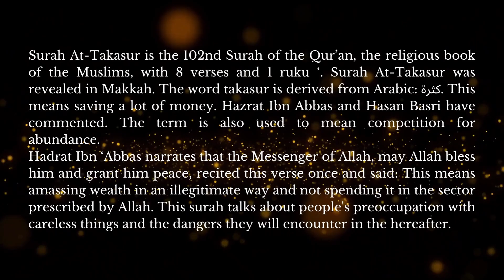Kemewahan akan membuat lengah, bacaan merdu 102 QS. At Takasur, bilingual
Dapatkan manfaat dari pengaruh yang kuat dari murottal Al Quran saat ia menerangi hati, menguatkan iman kita dan memperdalam pemahaman tentang ajaran-ajaran yang mendalam tentang Al Quran, tertulis dalam dua bahasa dalam pengucapan dan artinya disertai dengan manfaatnya. Ayat-ayat suci ini memiliki kekuatan untuk menguatkan jiwa kita, memberikan petunjuk, dan menginspirasi untuk introspeksi diri.

Benefit from the powerful impact of murottal Al Quran as it enlightens your heart, strengthens your faith, and deepens your understanding of the profound teachings within the Quran, it is written in bilingual on how to read and the meaning with its benefit. These sacred verses hold the power to nourish your soul, offer guidance, and inspire self-reflection.

@TadabburDaily @ayat @rumahqurantv @RumahQuranMaryam @KURANSOFRASI @muzammilhasballah5837 @jamaahilir-ilir2842 @murottalquran8775 @IjoelAnderline7 @UstadzAbdulSomadOfficial @AdiHidayatOfficial @KajianIslam.Official @HidayahIndonesia @duniafakta3767 @kumparan @SyafiqRizaBasalamahOfficial @PecahTelur @syiarislam8929 @HananAttaki @KataUstadzid @AHILMANFAUZI @RhomaIramaOfficial @DasadLatif @LenteraIslami @SALAMJAMBI @FelixSiauw1453 @FirandaAndirjaOfficial @okisetianadewiofficial @ajplus @RansEntertainment @audio.dakwah @KAJIANASWAJA  @SekolahIslamCendekiaMuda @anewperson @MENGAJITV @indosiar @sctv_ @RCTILAYARDRAMAINDONESIA @TRANSTVofficial @langitRTV  @@tvOneNews @TVRInasional @ANTV_Official @islamboxyt @TRANS7Official @Officialinews @TAULANYTV @SPROSULEPRODUCTIONS @bbcthree @HaditsTV  @hidayahilahi  @IslamicTeacherOfficial786 @salimbahananofficial @baimpaula @fikinaki4647 @corbuzier @DanielManantaNetwork @kompastv @MNCTVOfficialid @EternalPassengers @TowardsEternity @OneIslamProductions @MualafCenterYogyakarta @keelymaryum @TheDailyReminder @JaehanKim66 @SoniFaiFamily @CERITAUNTUNGS @AbdeenTube @islamboxyt @The DeenShowTV @khalifahklothing @awakeningrecords